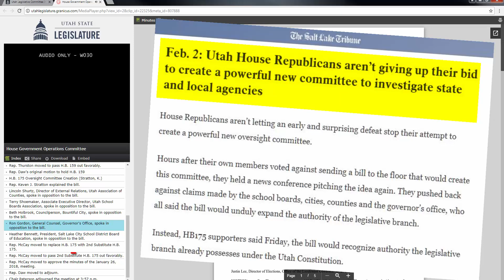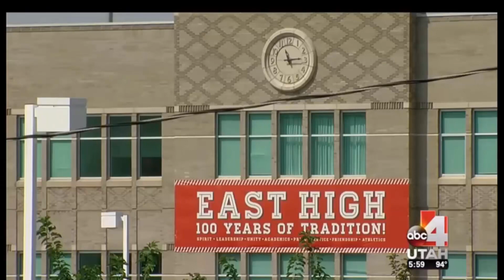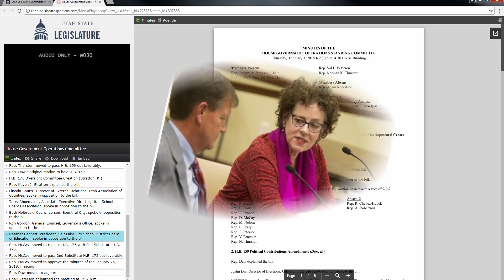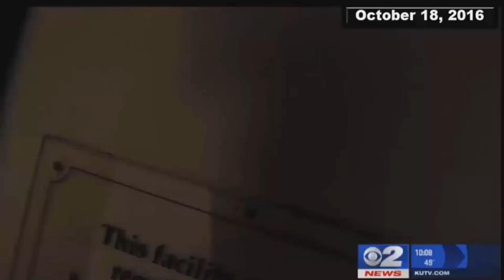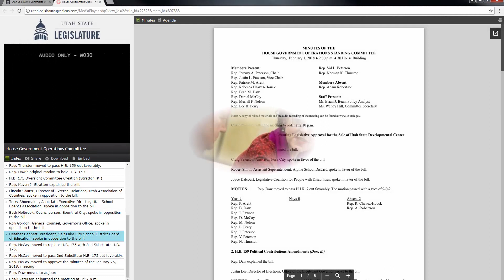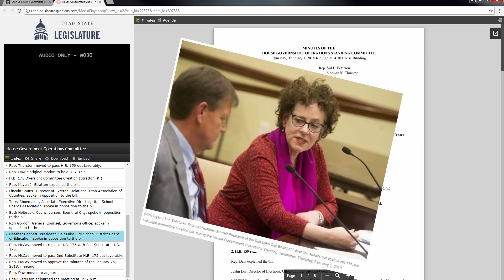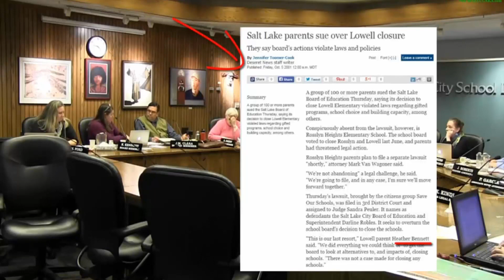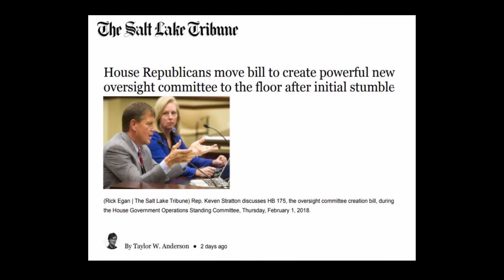I Wonder Why School Board President Opposes Oversight Committee?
SLC School Board President is fighting the establishment of a Legislative Oversight Comittee  HB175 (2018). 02/01/18